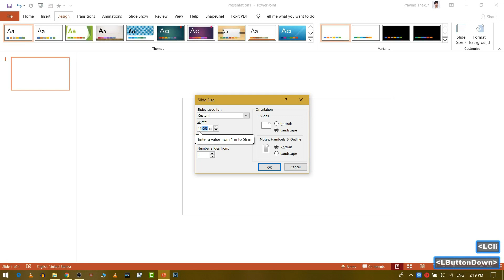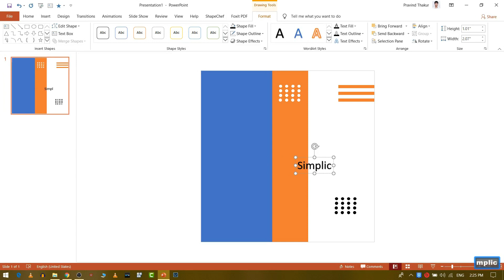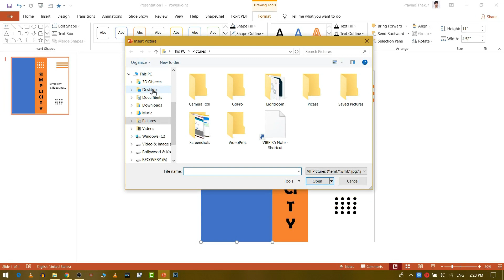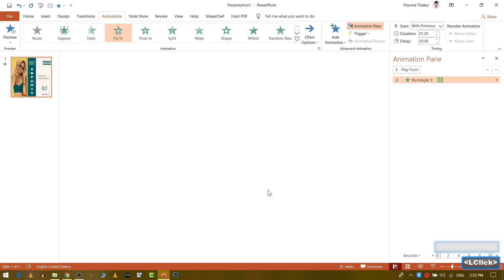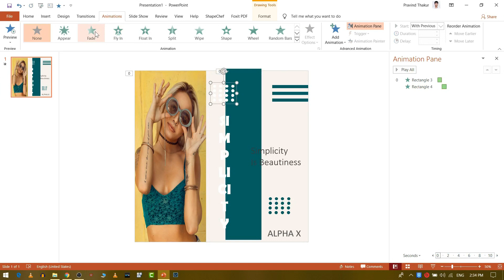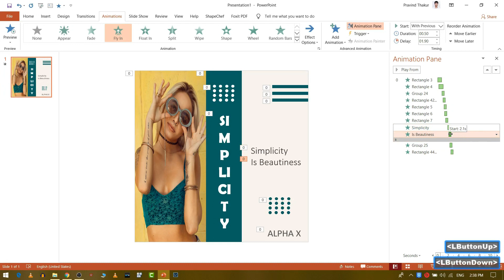Instagram Animated Post Using PowerPoint ( Download Link )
Instagram Animated Post Using PowerPoint ( Download Link in comment section )

My Favorite Products

Instagram template tutorial